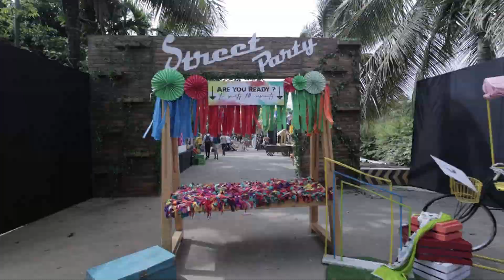NAVRAS COMING SOON